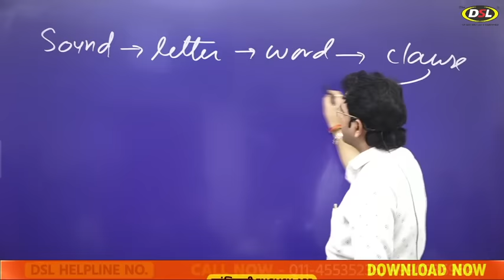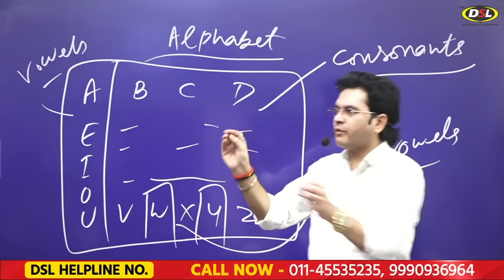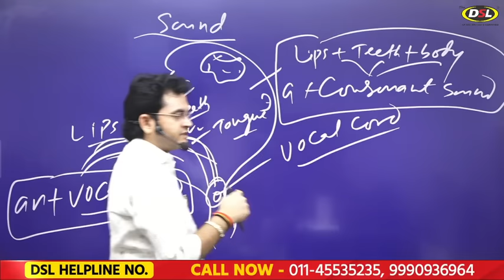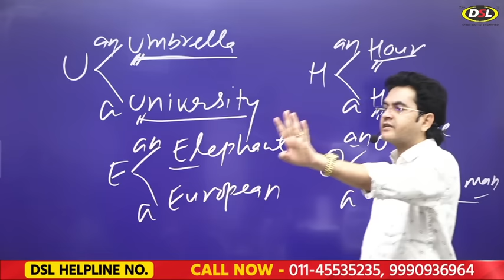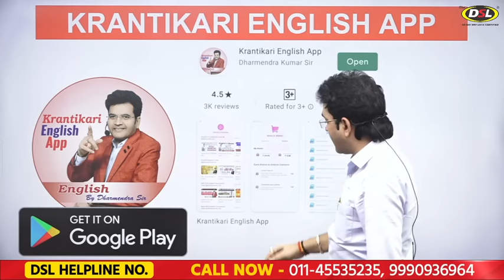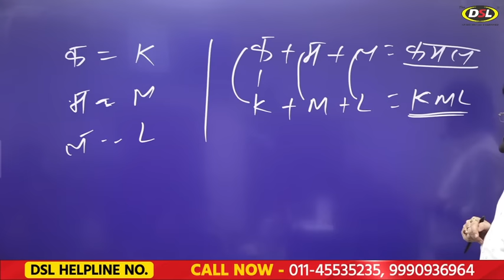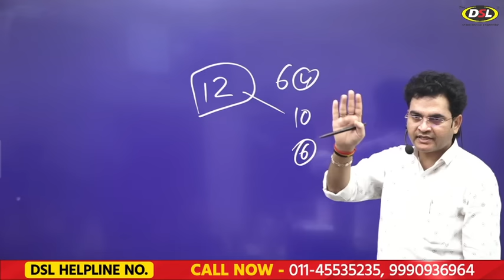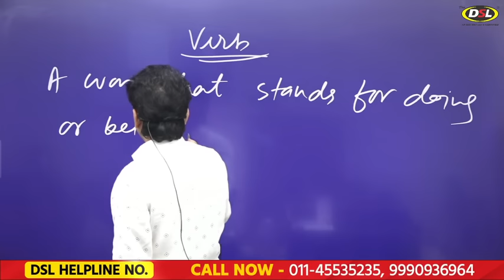English सीखना शुरू करें Alphabet से | Vowels | Basic English By Dharmendra Sir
In this video, I have started with vocabulary with alphabets and words or vowels in english by dharmendrasir

• English Grammar
• Objective English
• English Translation
• Doubt Class